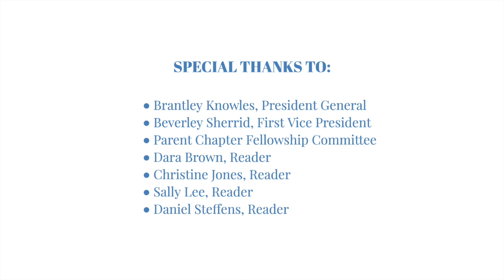"She Rode On A Wheel" - Readings From The CDA Archives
Celebrate CDA’s 130th anniversary year with a program featuring letters and history from the Society’s first ten years. The title of the reading performance, “She Rode On a Wheel,” comes from a line in a poem written by US Senator Chauncey Depew about these remarkable ladies of the 1890s. Learn more about the founders of CDA, artfully brought to life by current members 130 years later.

This event was originally held via Zoom on Monday, December 7, 2020. It features the talents of three contemporary Colonial Dames: Christine Jones, a professional actress of stage and film; Sally Lee, a professional actress and director; and Dara Brown, a professional actress and current news anchor and senior producer for MSNBC.com. Daniel Steffens, who spent six years broadcasting with National Public Radio, will read the parts of all the men. Daniel Steffens is a husband and father of Dames and the son-in-law of CDA’s late Verifying Genealogist, Pat Bereday.

The program was organized by First Vice President Beverley Sherrid, who also chairs the Parent Chapter Fellowship Committee and the Library and Archives Committee.